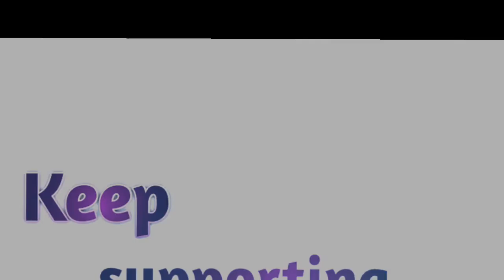3 Think is Very important for YOUNG man | Source TIPS | Torikul Islam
এই তিনটা টিপস্ খুবই গুরুত্বপূর্ণ সবার জন্য...

This tips is Very important for everyone... So watch

Be thankful for everything... That you have.

ভিডিওতে...! 😊
So go and Watching.

I think,
This is Very important for everyone. ☺️

ভিডিওটা দেখতে হবে।😊

Facebook Page Link :  Facebook.com/torikulislam25